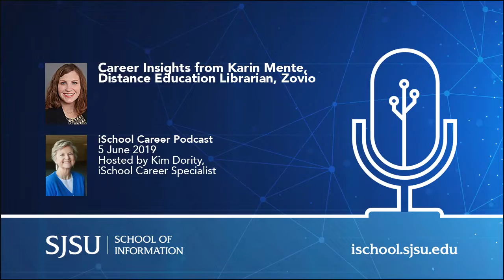Career Podcast Ep. 5: Insights from KarIn Mente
Distance Education Librarian, Zovio